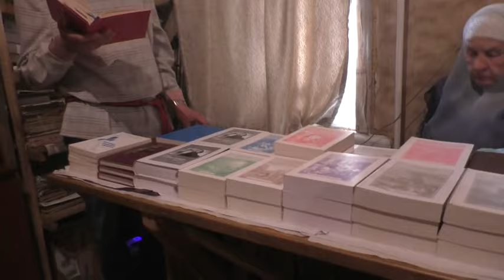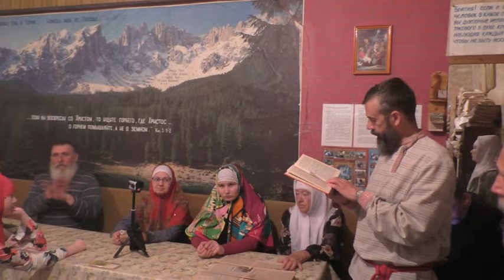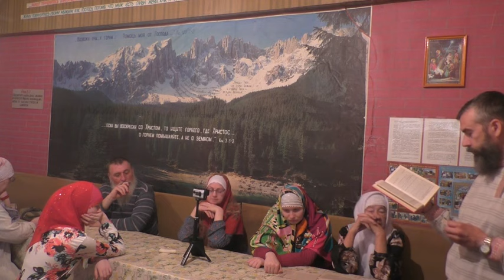Собрание Крестовоздвиженской общины г. Барнаула. 16. 06. 2024